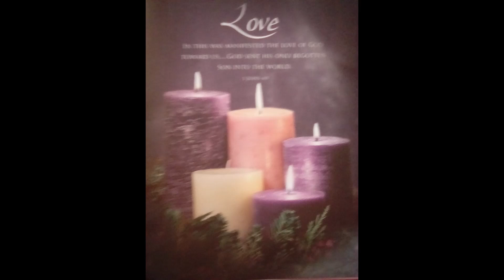Salem UMC service December 18, 2022 "Fourth Sunday of Advent"